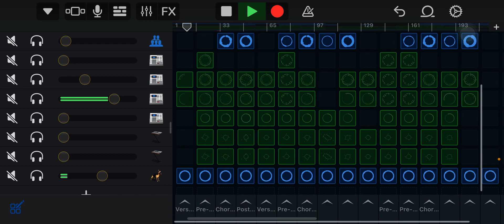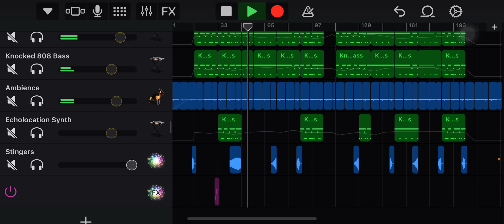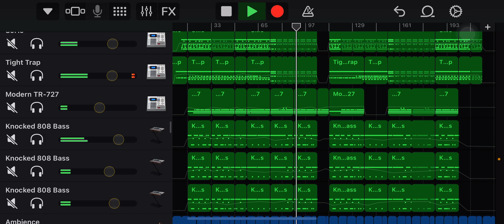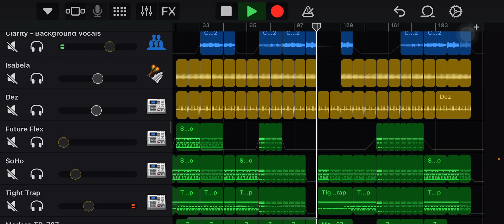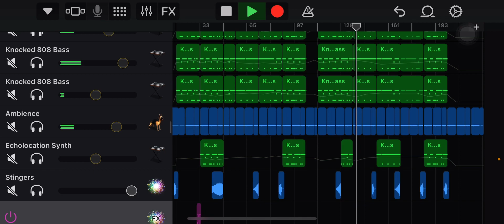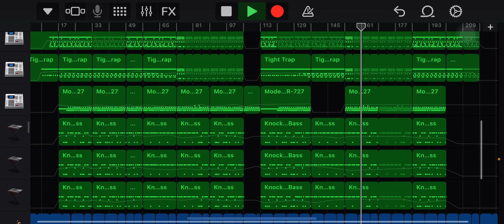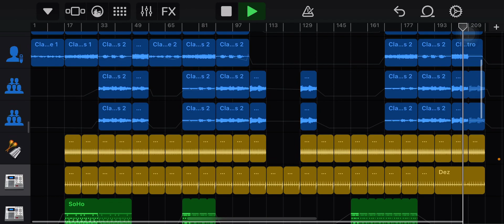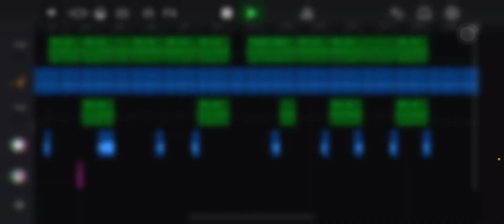Idk what this is